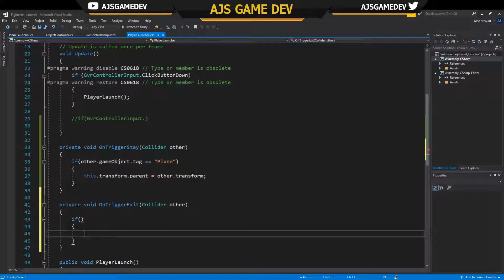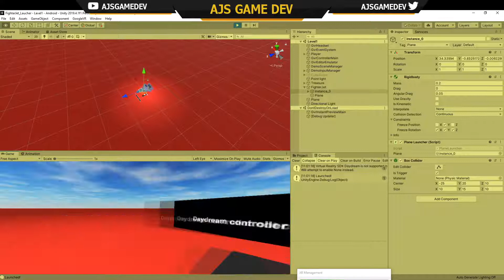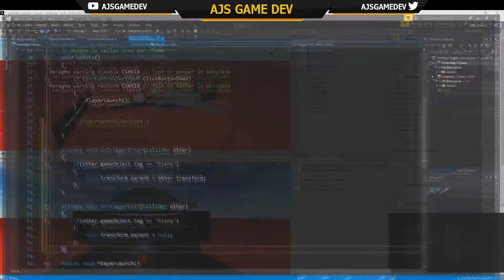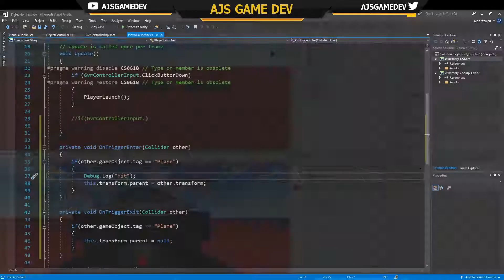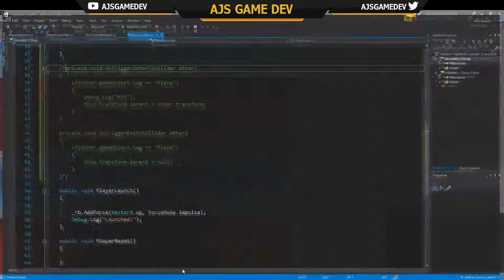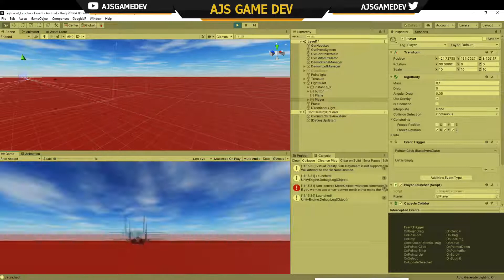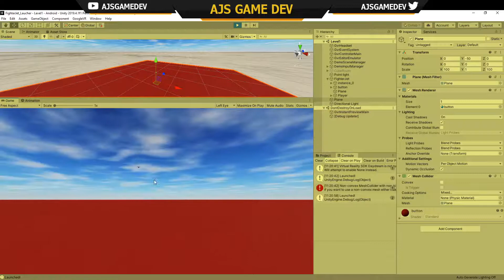VR Ejector Game (Game Development Time Lapse)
Here is a time lapse of a new Virtual Reality game I am working on for Google VR and the Lenovo Mirage.
Thought it might be interesting to some people to see what a game development process looks like, and seeing the wacky things that can happen when trying to make a game.